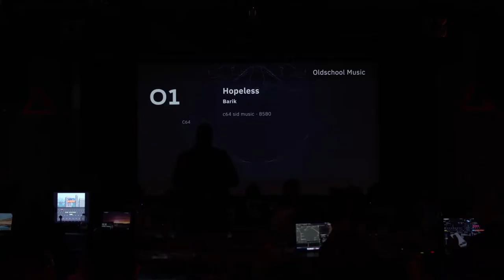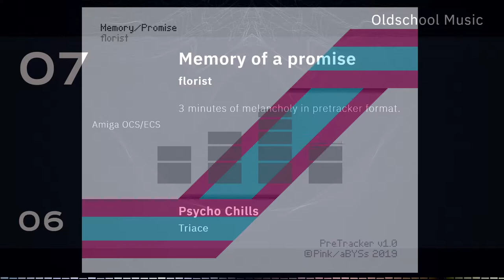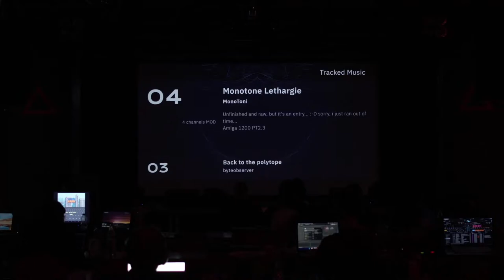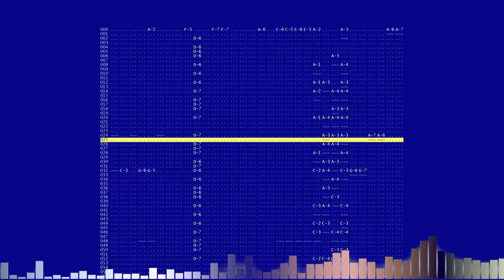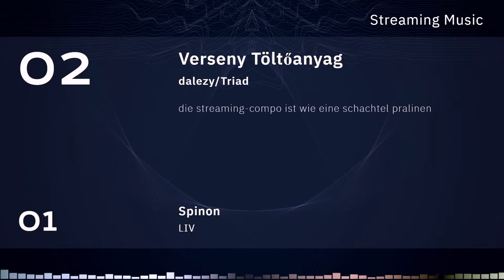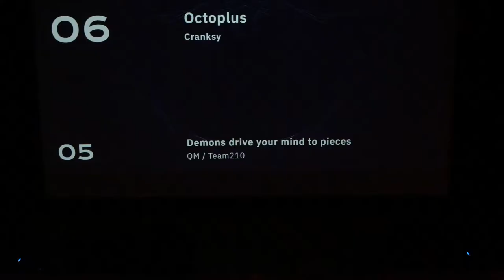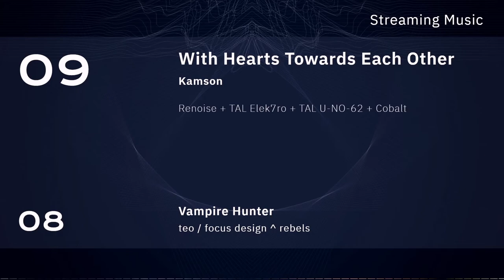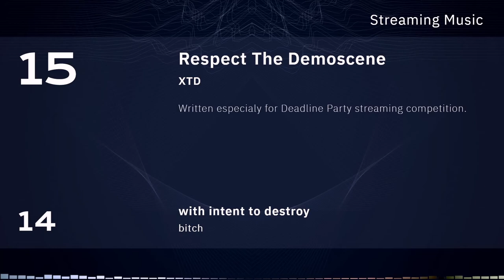Deadline Demoparty 2021 - Music Compo Block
Deadline Demoparty held in Berlin 8th -10th october 2021. The first time we met after a long break due covid.